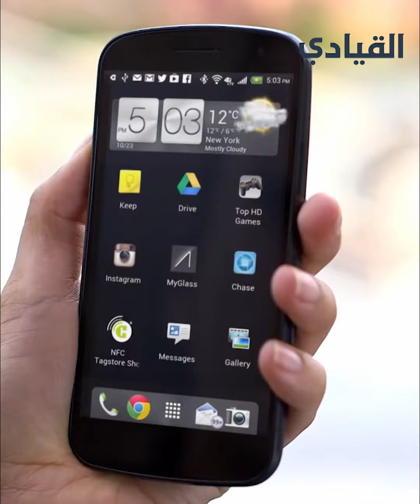لماذا فشلت نظارات جوجل في الأسواق؟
لماذا فشلت نظارات جوجل في الأسواق؟ التفاصيل في حلقة اليوم من الهاوية

نظاراتٌ ذكيةٌ طرحتها جوجلْ كانتْ منتجًا فريدًا يجمعُ بينَ خصائصِ هاتفِ الأندرويدْ، والحاسوبِ، والحواسيبِ اللوحيةِ
وتحتوي على كاميرا، وعلى نظامِ ملاحةٍ عبرَ الأقمارِ الصناعيةِ، في إطارٍ جذابٍ وأنيقٍ، ورغم ذلكَ فقدْ سقطتْ في هاويةِ الفشلِ! ما هوَ السببُ؟ هذا ما سنتعرفُ عليهِ في حلقةِ اليومِ منْ الهاويةِ
قامتْ شركةُ جوجلْ بطرحِ النظارةِ للمشاهيرِ لاقتنائِها للمرةِ الأولى في عامِ ألفينِ وثلاثةَ عشرَ في الولاياتِ المتحدةِ بقيمةِ ألفٍ وخمسِ مئةِ دولارٍ.
كما قامتْ بإجراءِ شراكةٍ معَ شركةِ (لكزوتيكا) الإيطاليةِ والتي تُعنى بتصميمِ النظاراتِ والمالكةِ لماركةٍ (رايْ بانْ) كيْ تقدمَ تصاميماتٍ عصريَّةٍ للنظاراتِ.
وقدْ احتوتِ النظارةُ الذكيةُ على معالجٍ ثنائيٍّ النواةِ وذاكرةِ مؤقتةٍ (رام) تصلُ إلى اثنين جيجا بايتَ رامٍ.
بالإضافةِ إلى مساحةِ تخزينٍ تصلُ إلى ستةَ عشرَ جيغا بايت، بالإضافةِ إلى وضوحِ عرضٍ يصلُ إلى ستِّ مئةٍ وأربعينَ * ثلاثِ مئةٍ وستينَ بيكسل.. كما أنها مزودةٌ بميكروفونَِ عالي الدقةِ وحساسٍ ضوئيٍّ وحساساتٍ أخرى..
كما تمَّ تزويدَها بكاميرا دقتِها خمسةُ ميجابيكسل، وتصويرِ فيديو بتقنيةٍ عاليةٍ الدقةِ HD (سبعِ مئةٍ وعشرينَ بيكسلْ).
وقدرةٍ على الاتصالِ بشبكاتِ وايْ فايْ والاتصالِ عبرَ البلوتوث
 لكنْ للأسفِ في مطلعِ عامِ ألفينِ وخمسةَ عشرَ أعلنتْ شركةُ جوجلْ عنْ إعادةِ منتجِها (Google Glass) منْ جديدٍ إلى المختبراتِ، وبالتالي كانَ إعلانًا غيرَ مباشرٍ عنْ إنهاءِ هذا المنتجِ، فما هيَ أسبابُ الفشلِ؟
لمْ يكنْ هناكَ موعدُ إطلاقِ فعليٍّ للنظارةِ، بلْ اكتفتْ بمنحِها للمشاهيرِ.
كما لمْ توضحْ الحملاتُ الدعائيةُ ميزاتِ ومواصفاتِ النظارةِ، بالإضافةِ لذلكَ لمْ تُطرحِ النظارةُ في الأسواقِ في الوقتِ المناسبِ، وحينَ صارتْ متاحةً للشراءِ كانتْ رغبةُ العملاءِ تجاهَ شرائِها قدْ خبتْ.
وهكذا فشلتْ جوجلْ في التسويقِ لمنتجِها رغمَ أنهُ كانَ منتجًا رائدًا في ذلكَ الوقتِ